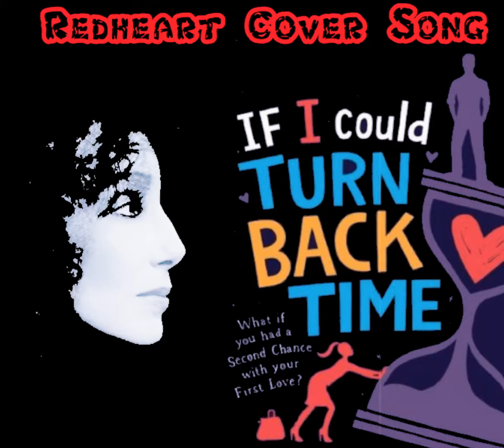Redheart Cover If I Could Turn Back Time By Cher